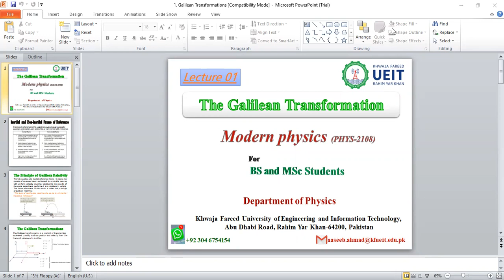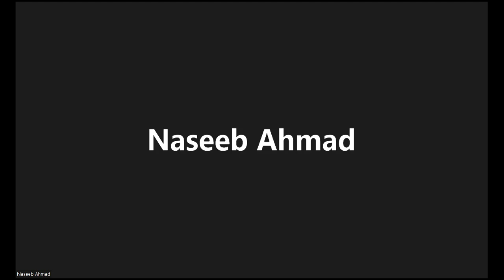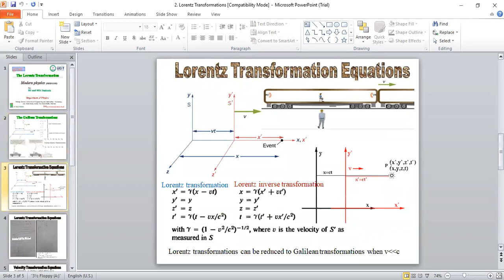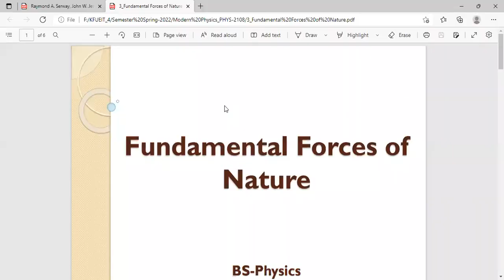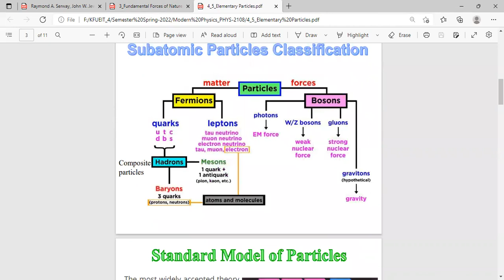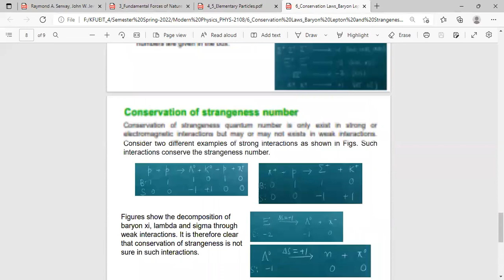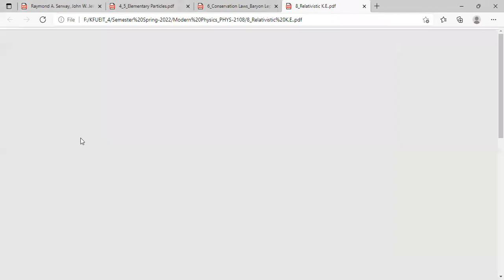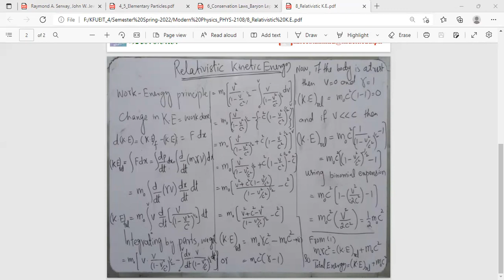Modern Physics: Hints for Relativity and Subatomic particles